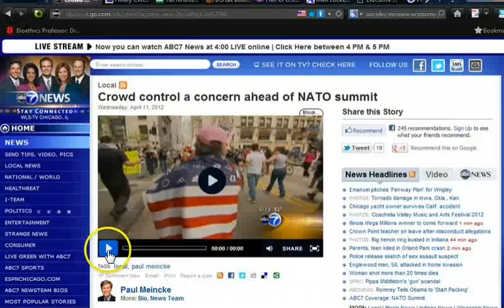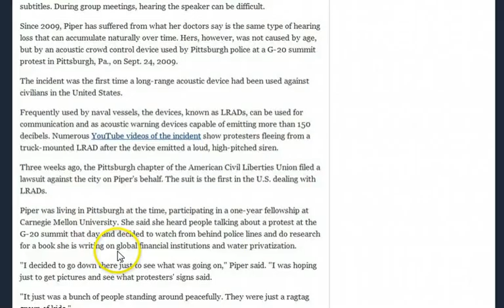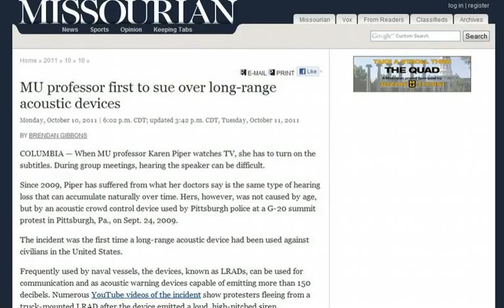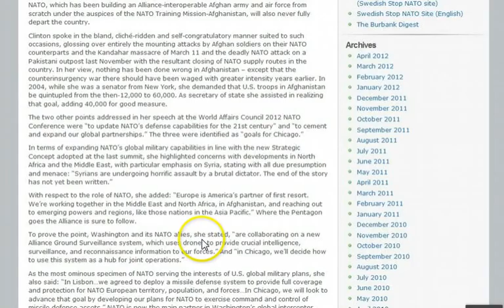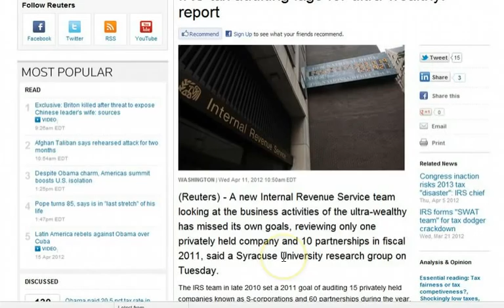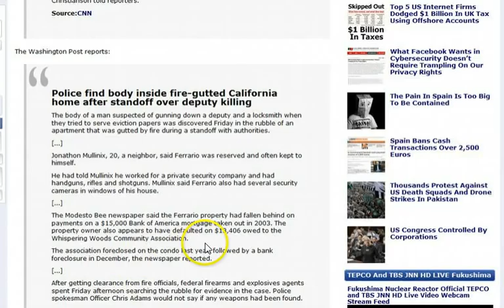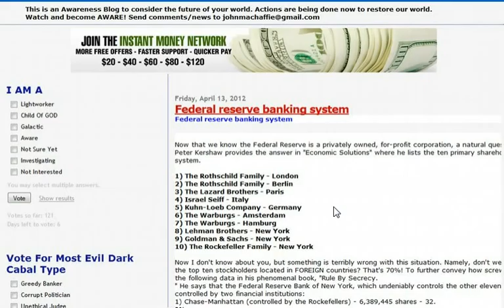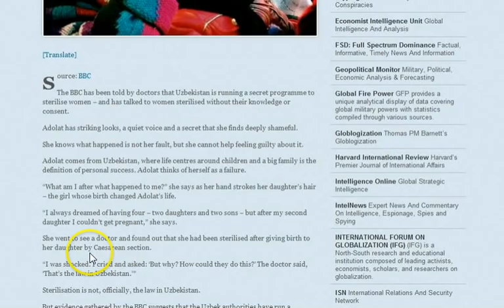GGN: Gestapo Prepares for NATO Summit, Economic Suicides Increase, Workers Paid in Chickens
MU professor first to sue over long-range acoustic devices

Hillary Clinton Promotes 22nd Century NATO Ahead Of Chicago Summit

Tax refunds being used to pay for bankruptcy filings

Half of U.S. Mail Facilities No Longer Needed, Study Says

Man Locked In House Burned To Death In Foreclosure Eviction Shoot Out With Cops

Executive Order: Federal Government To Take Control of Domestic Natural Gas Production; EPA Set To Move Within One Week

"National Defense Resources Preparedness" executive order: Power grab or mere update?

'UK should raise retirement age to save crippling economy'

Does Israel leverage Europe? (Eurabian Process)

EXCLUSIVE: TURKS TO GET SAME RIGHTS IN EUROPE'S ECONOMY AS EU RESIDENTS

Will EurAsEC grow into Eurasian economic union?

March import prices up by most in nearly a year

Uzbekistan Seems About Broke.. Pays Doctors and Teachers in Chickens